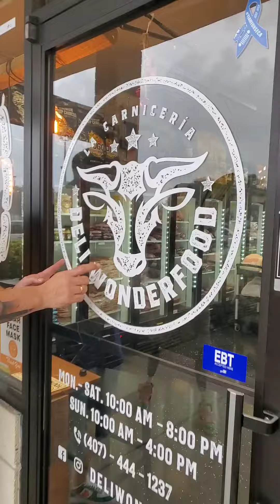YAYO de carnicero en Deliwonder